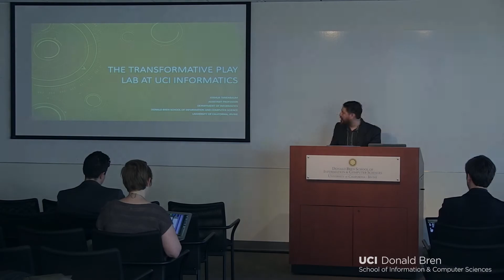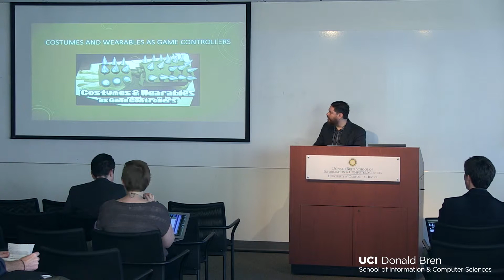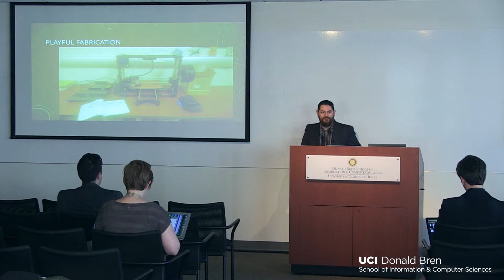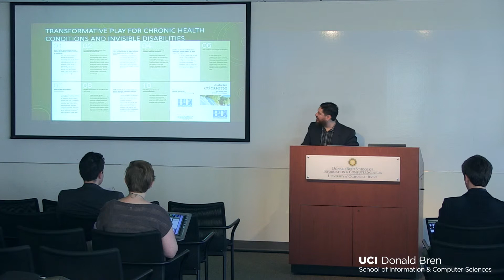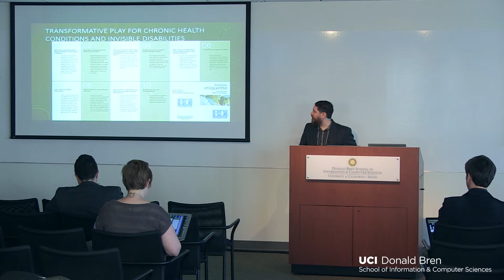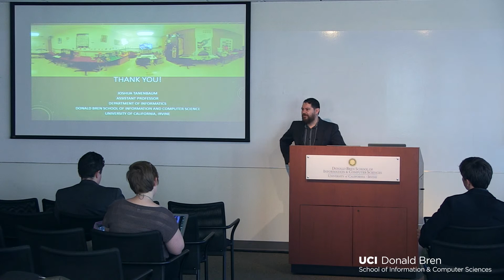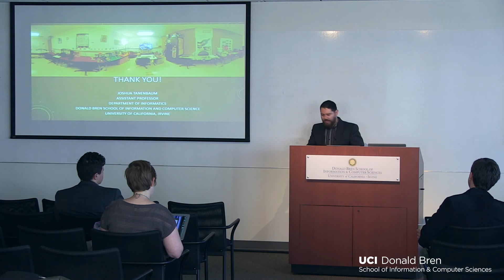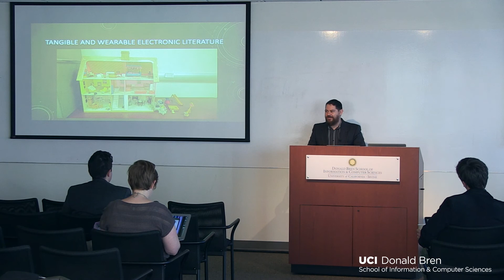Theresa Jean Tanenbaum - IVECG Symposium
Theresa Jean Tanenbaum (UC Irvine)
at the IVECG Symposium on March 12, 2015